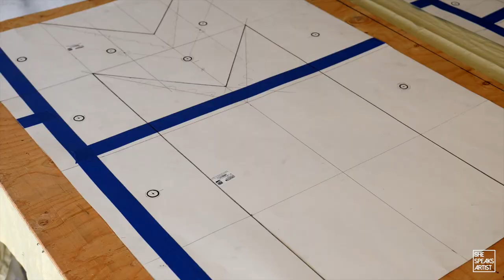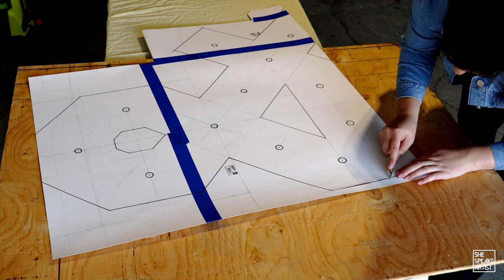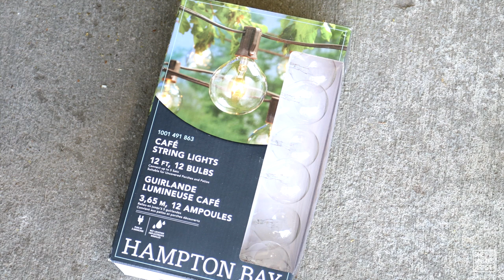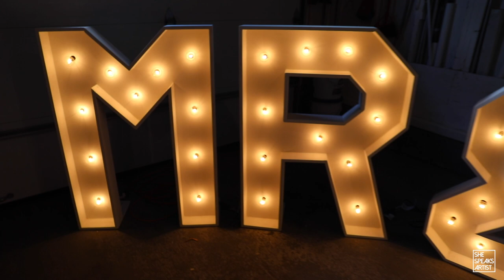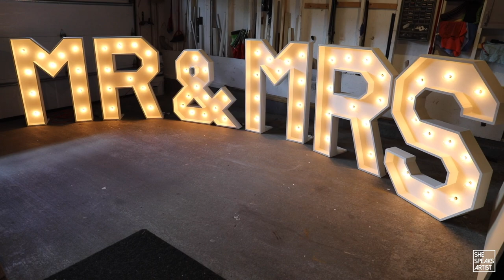DIY Giant Light Up Wooden Mr & Mrs Wedding Marquee Letters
Listed below are all the items we bought, previously owned and used for creating the marquee letters. This project saw the light of day with the help and collaboration of my father Tony. I got the chance to use his power tools for free, which helped me remain within my $300 budget.

I hope you enjoy watching this video as much as I’ve enjoyed making it!

Total Cost Breakdown:

Items Purchased
Clear Globe String Lights x 6… .… .$101.56
Large White Paper… . ….$4.50
4x8 Particle Board Plywood x 4 ..………..… $115.66
Extension Chord x 2 + Tarp… ..$9.12
Pack of Screws x 2 + L Shaped Bracket x 20…..……$68.06

Items Already Owned
White Paint… . ……$0.00
PL Glue..… . …….$0.00
Caulking… . $0.00
Tape, Sharpies, etc… .… . $0.00
Nails (for nail gun)… . $0.00

Power Tools Used
Table Saw… . ……$0.00
Jigsaw… . ….$0.00
Drills… . ….$0.00
Miter Saw… . ……$0.00
Belt Sander… ..… . ……$0.00
Air Compressor… ..…. …$0.00
Nail Gun… . $0.00
Shop Vacuum… . $0.00

Total Cost… . $298.90

First song: Soul Searching by Causmic
Second song: Twilight Train by Dan Lebowitz
Third song: Modern Situations by Unicorn Heads